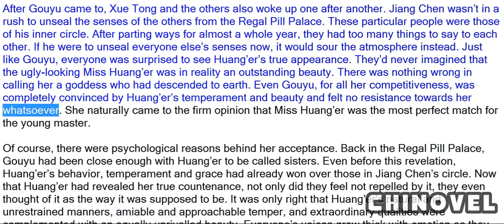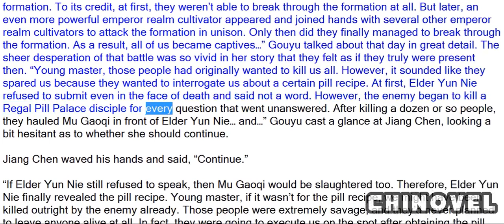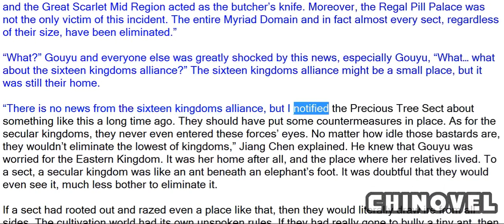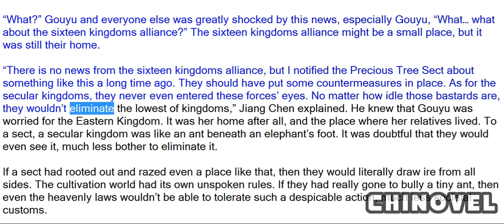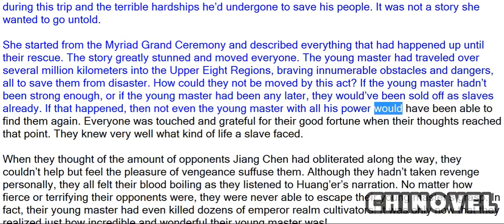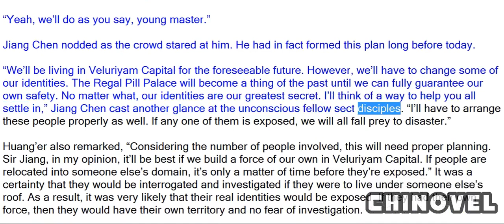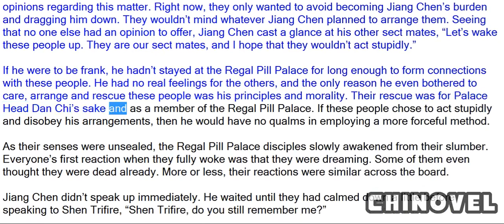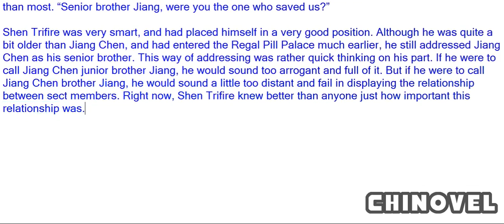Sovereign Of The Three Realms, Chapter 734 Intra sect Friendship